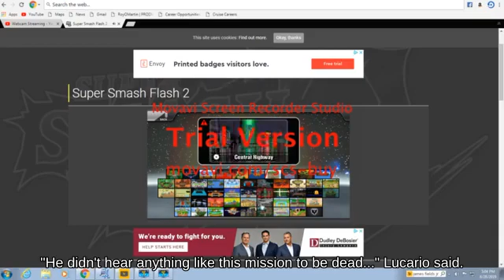Start-up Ivysaur near PictoChat 2 attacks with Super Scope _ SSBM